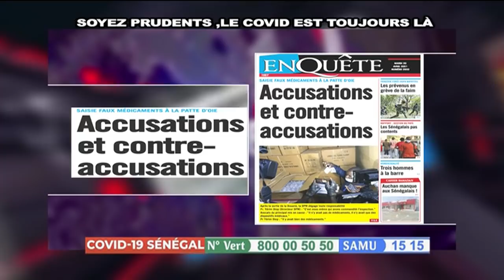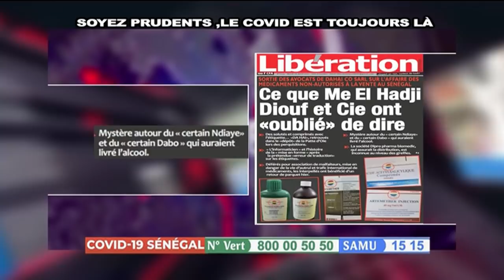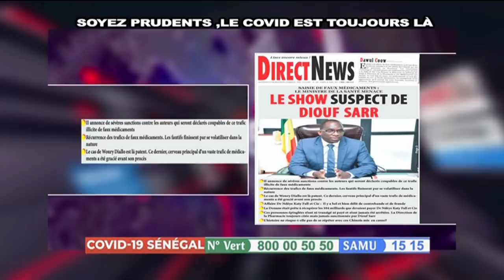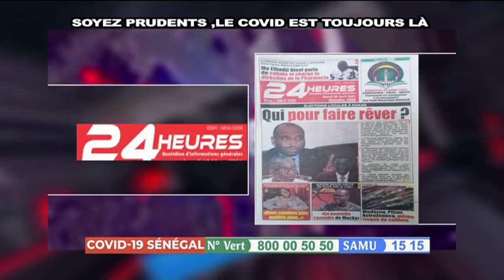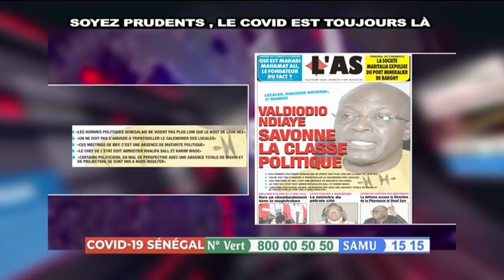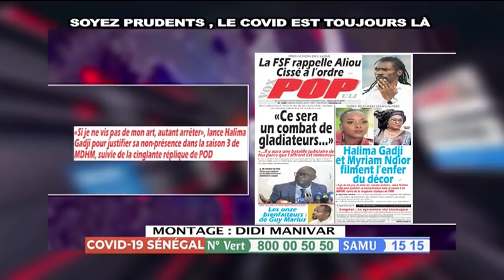REVUE DE PRESSE du 20 AVRIL 2021 avec AHMED AIDARA